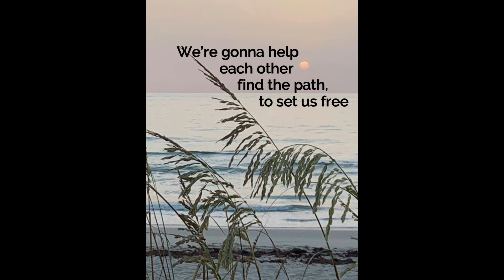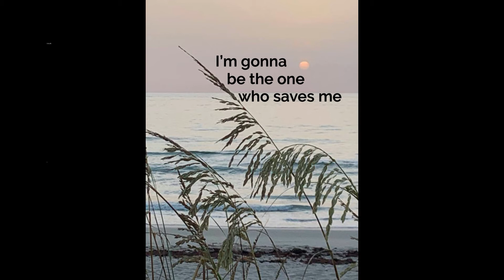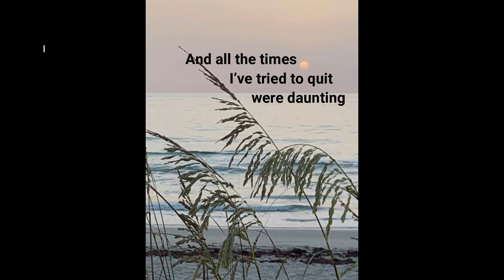Wonderful - Based on Wonderwall by Oasis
That I’m gonna put my drinking down
I know, I’ve said it all before
But it feels different this time ‘round
I don’t believe that drinking has done anything for me
And it’s time to change

I heard the word out on the street
There’s a site that sure could help me out
It’s filled with people just like me
And they know what drinking’s all about
We’re gonna help each other find the path, to set us free

And all the times I’ve tried to quit were daunting
And all the mornings hungover were haunting
There were many times I thought
I could not work this out
But I’ve got to try

Because maybe, I’m gonna be the one who saves me

Today was finally the day
That I went and put my last drink down
I know, to take it day by day
And to never let the past gain ground

I’m gonna be the one who saves me

Open Your Mind to the Possibilities. BOOM Rethink he Drink